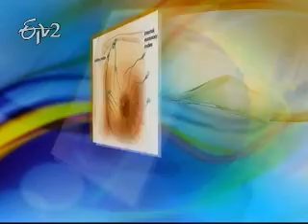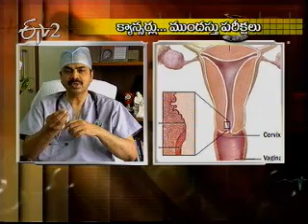Etv2_Sukhibhava_7th July 2012_Part 3